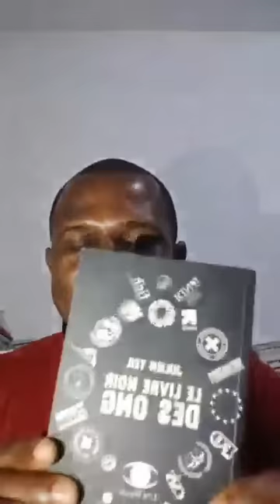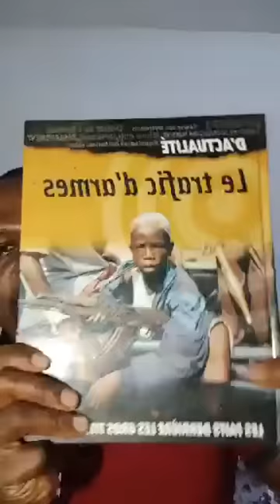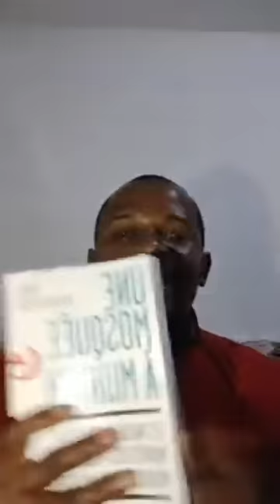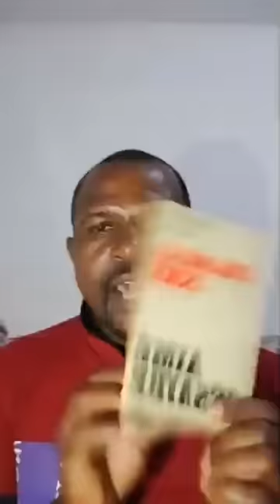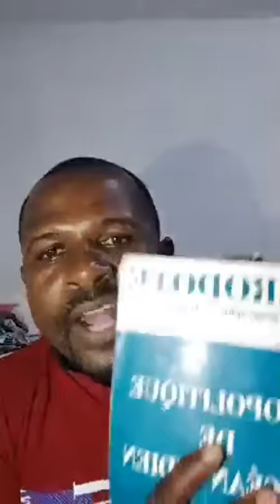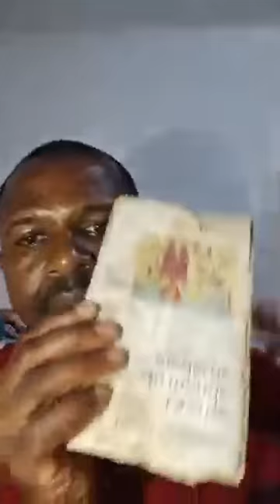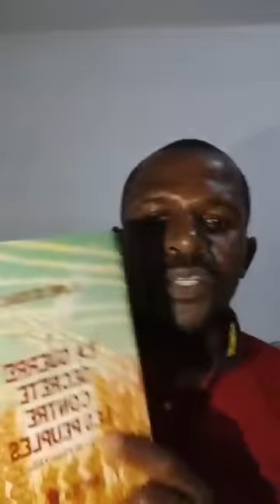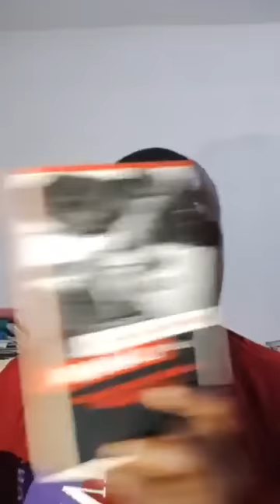Bonsoir la famille après plusieurs demande pour analyser la situation de woumbouchou je me suis plon